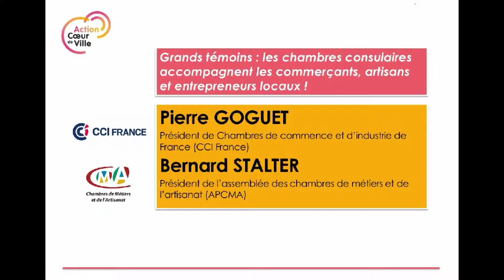Pierre Goguet et Bernard Stalter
Pierre Goguet, président de CCI France et Bernard Stalter, président de l’assemblée des chambres de métiers et de l’artisanat